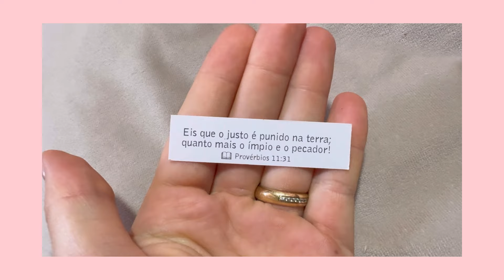Spa Day completo em casa✨| Dia de autocuidado🧖🏼‍♀️ | Paloma Vivian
Oii, pessoal. Tudo bem com vocês? No vídeo de hoje eu compartilhei com vocês um Spa Day completo em casa em um dia de autocuidado.

•Minha Loja na Amazon

MAQUIAGENS que eu uso:

Corretivo camuflagem salmão Vizzela
Base Niina Secrets cor 00
Corretivo Niina Secrets cor 00
Pó Vizzela cor 01
Paleta BFF
Esponja Mari Saad
Sombra de sobrancelha Vizzela
Bruma Fixadora Ruby Rose
Máscara de cílios incolor Playboy
Pincel de sobrancelha
Pincel de contorno
Esponja de pó
Pincel de pó
Pincel para blush
Batom Eudora New Rose

Meus produtos de CABELO:
Shapoo Widi care
Condicionador Widi care
Acidificante ph control Ápice
Máscara Hidro-nutritiva Widi care
Máscara nutrição Widi care
Gelatina e ativador de cachos Ápice

Meus produtos de SKINCARE:
-Cleasing oil da Hada Labo
-Sabonete Klin Nawt's Life
-Vitamina C Principia
-Hidratante área dos olhos Oceane
-Niacinamida Principia
-Protetor Solar Neutrogena

Oii pessoal... tudo bem com vocês? Eu sou a Paloma Vivian. Sou natural do Paraná , mas morei a maior parte da minha vida no interior de Pernambuco em uma cidadezinha chamada Jucati. Até que conheci o Diego em 2020 e nos casamos no final de 2020. Tenho 22 anos e moramos em Garanhuns-PE atualmente. Temos dois gatinhos: Leopoldo e Charlotte.

SOBRE O MEU CANAL:
Neste canal, eu registro um pouco dos meus dias em Vlogs e abordo assuntos de culinária, relacionamento, moda, beleza e autocuidado com o objetivo de entreter e levar um pouco de alegria para quem está me assistindo.